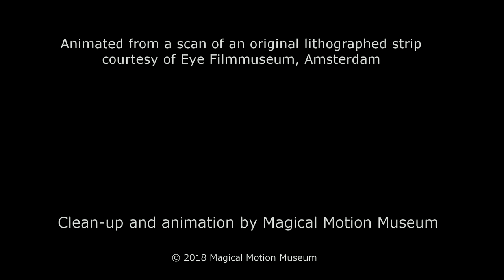1890s circa M D Paris Les Images Vivantes 43 wheelchair720P HD